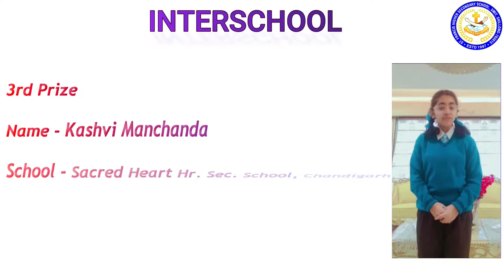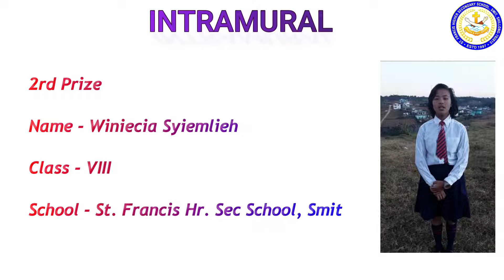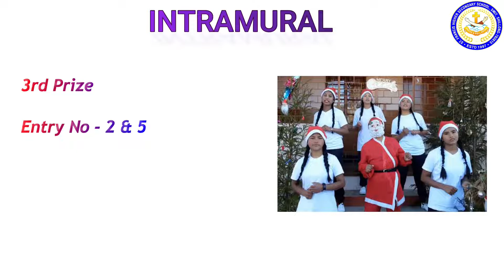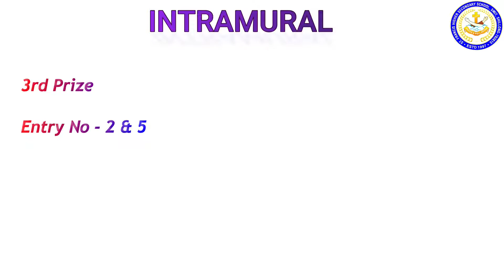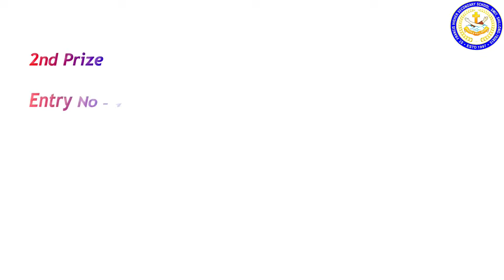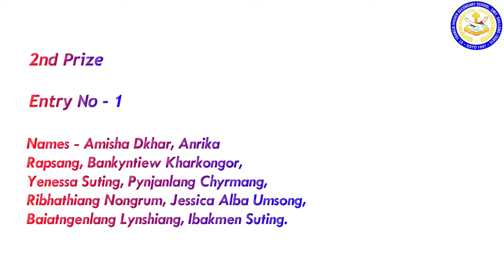SILVER JUBILEE YEAR CELEBRATION - RESULTS OF TURNCOAT AND CHRISTMAS CAROL COMPETITIONS